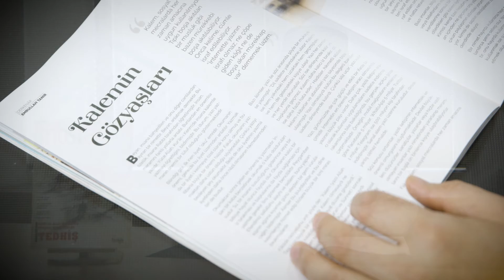Mostar Dergisi - 3 | Temmuz 2021 | Dergi Mutfağından